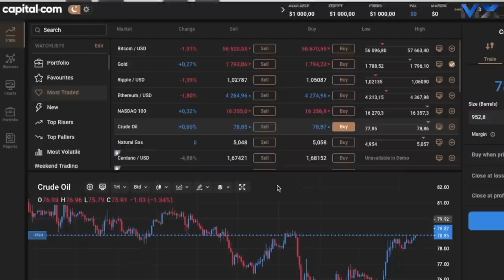ഹിമാലയന്റെ ഗുണങ്ങളും ദോഷങ്ങളും! Detailed User Review of 2021 BS6 Himalayan!!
💰 Register, top up your balance, trade smart, get your reward with Capital